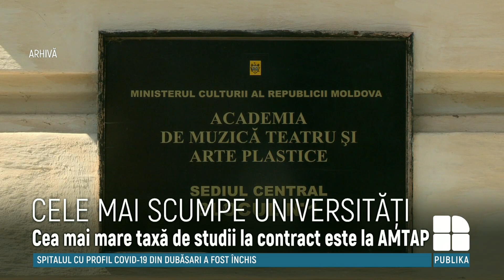Cele mai scumpe universităţi din ţară. Vezi topul taxelor de studii